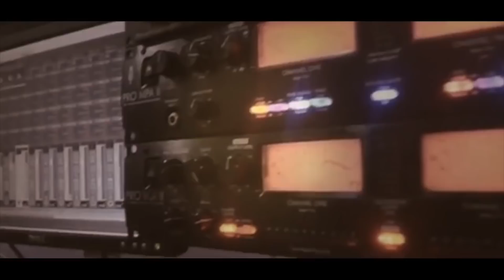جديد ناااااار موال ومعزوفة الزير سالم دقة عرب ٢٠١٩ يعقوب ابو حبيب والبلدوزر سمسوم T.Aljabaly